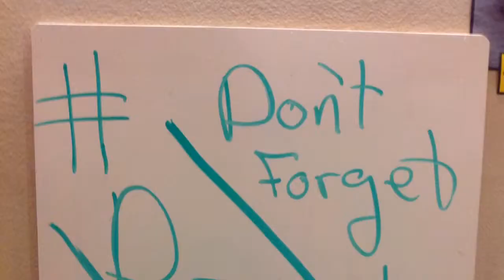Paper Towns, Capital Cities, Lil Sibs!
In this episode: see above...I couldn't thinks of a better title at the time.